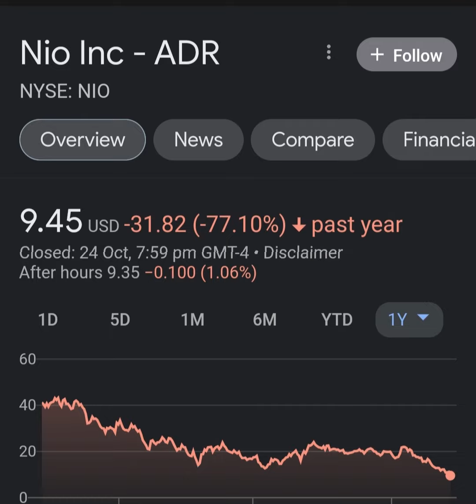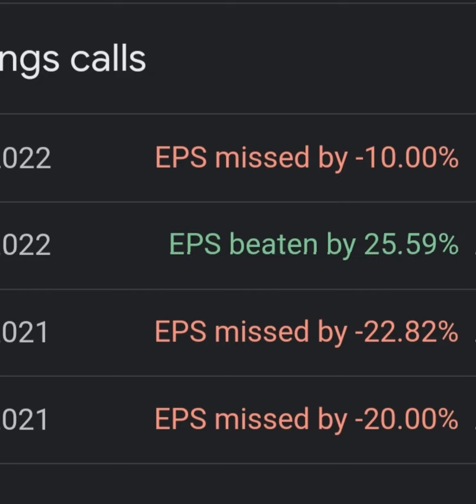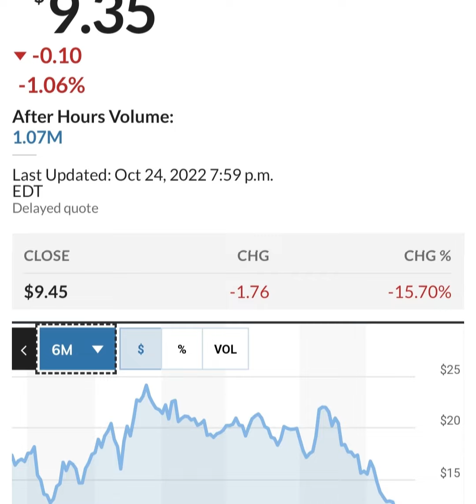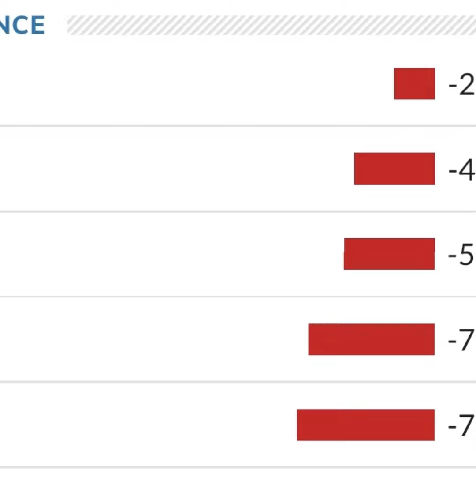BREAKING!! GOLDMAN SACHS Said THIS About NIO 🤯 Nio stock 😳 Nio Stock Analysis 🚨 Stocks to buy now